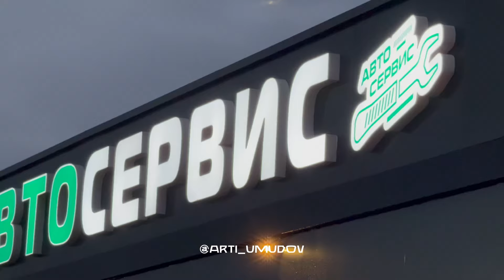Гонки, дрифт на крутых тачках в Дербентском районе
Инстаграмм,* (Запрещено в РФ): @arti_umudov